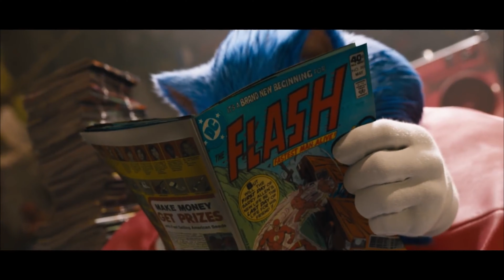Sonic The Hedgehog (2020) Trailer Reversed